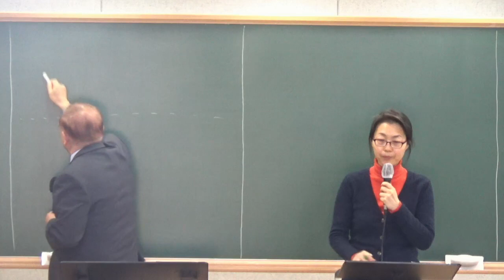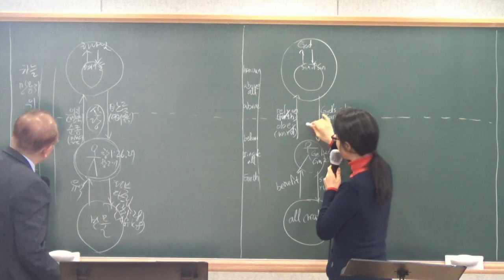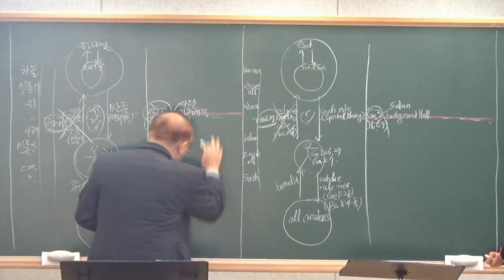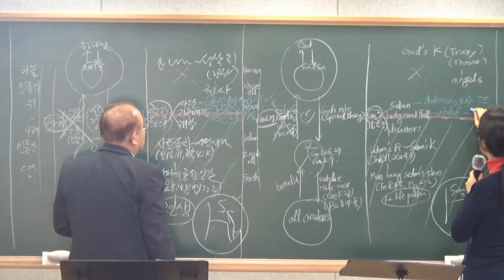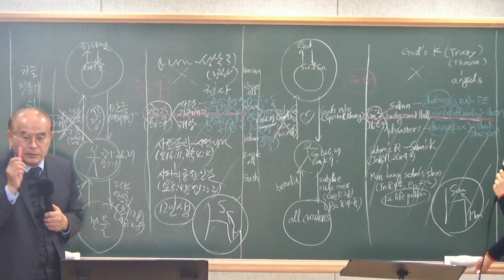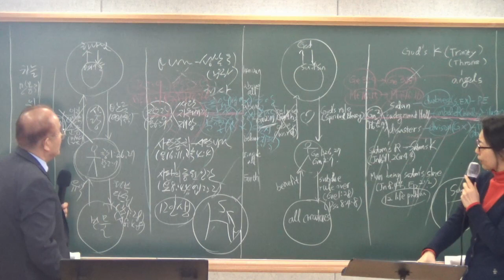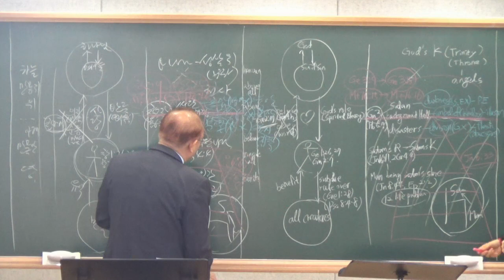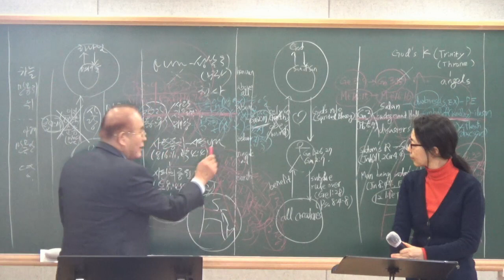2022 12 14 RRI집중훈련 8강